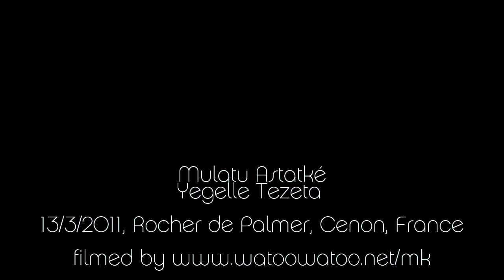Mulatu Astatke - Yegelle Tezeta (live HD)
Mulatu Astatké plays Yegelle Tezeta
13/3/2011, Rocher de Palmer, Cenon (near Bordeaux), France.

This was a great night!

Sorry for the blurry & shaky video, but I didn't have the right lens on my Canon 7D camera!